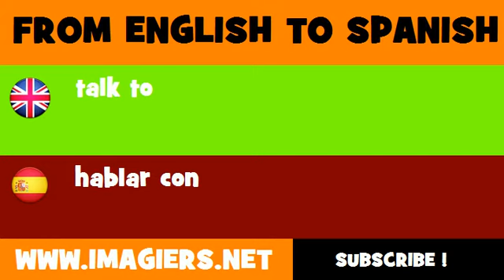SPANISH TO ENGLISH = hablar con